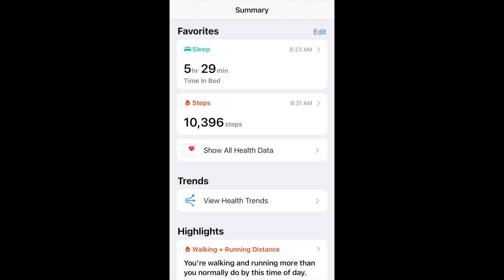Day 2 of My Journey Wouldn't you know it?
Well, well, well, if it isn't those cloudy days I was mentioning yesterday.
Still, it was a beautiful 4 mile walk.
Tomorrow, it's the booster shot.  The video might take a little longer to put together because I want to see what, if any, side effects I have.  For now, enjoy the beauty of the day because yes, even on cloudy days, Nature is beautiful.

If you like what we are doing, and you want to support, there are two ways